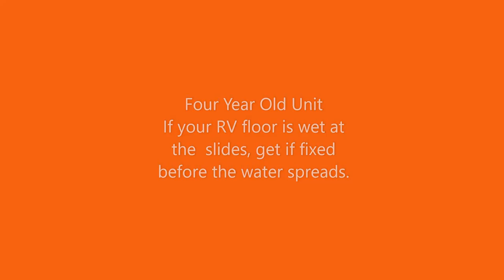Recreational Vehicle water damage to floor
This Unit is Four years old. The customer noticed a damp carpet and spongy floor at the edges of his slide. Chasing water damage can get expensive fast.